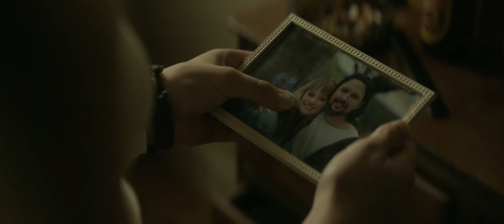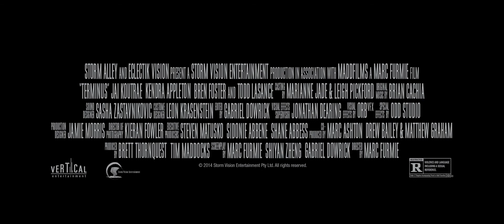Terminus - Official Trailer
Following a near-fatal accident, David Chamberlain makes an unprecedented discovery that will not only determine the fate of his family, but of mankind.

Director: Marc Furmie
Writers: Marc Furmie, Shiyan Zheng
Stars: Jai Koutre, Kendra Appleton, Bren Foster, Todd Lasance